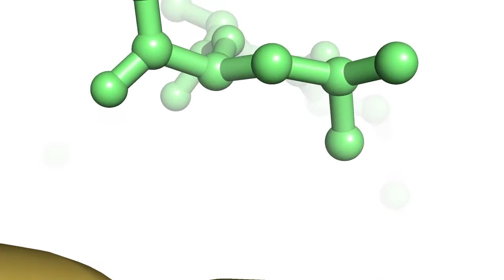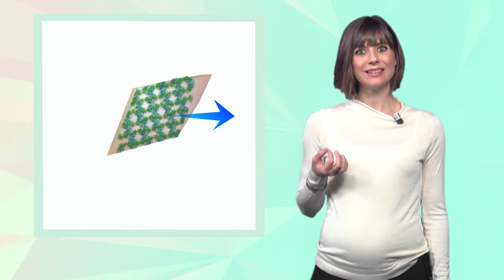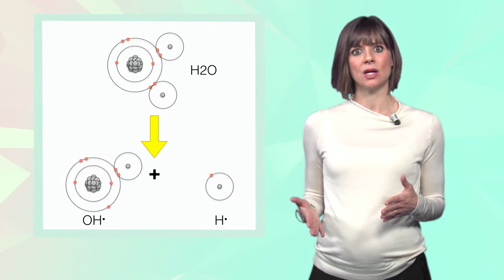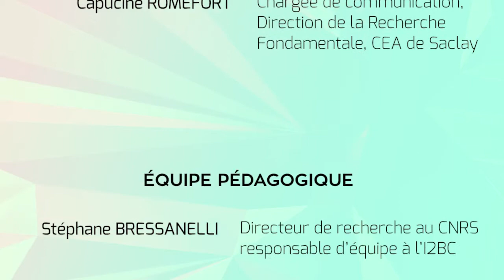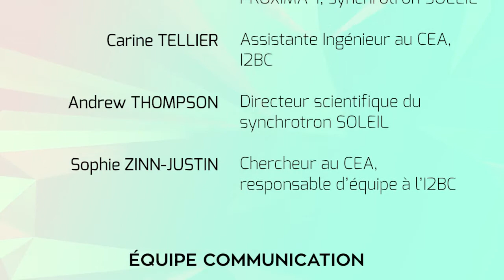6.2 La congélation des cristaux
Les chapitres de cette vidéo :
0:00 Jingle
0:09 Introduction
1:13 L'effet de radiolyse
3:02 L'apport de la basse température
4:02 Les étapes de la vitrification en azote liquide
5:55 Démonstration de congélation d'un cristal